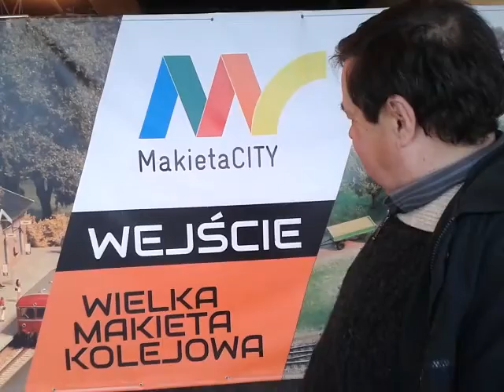Wystawa kolejek na Stadionie Narodowym